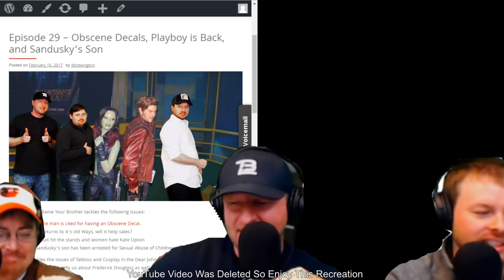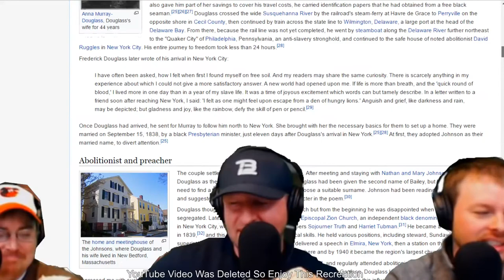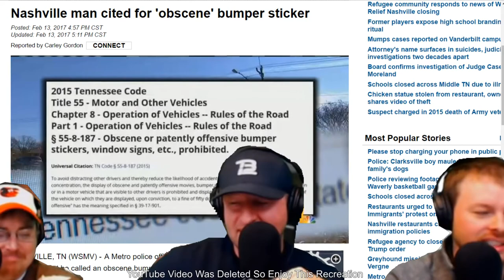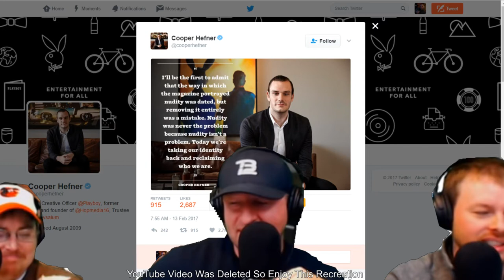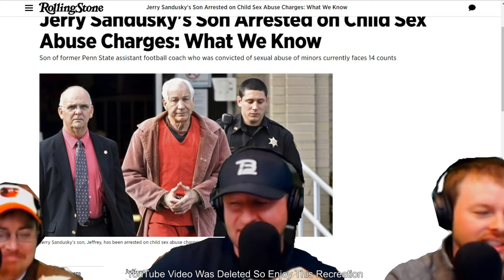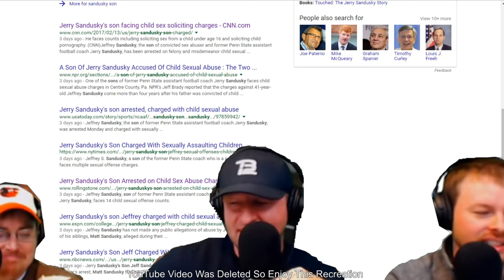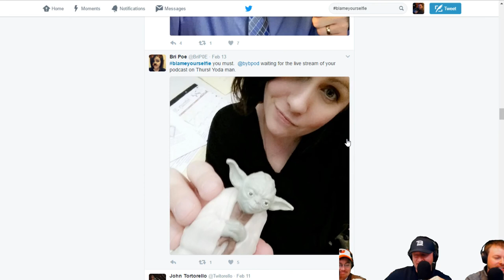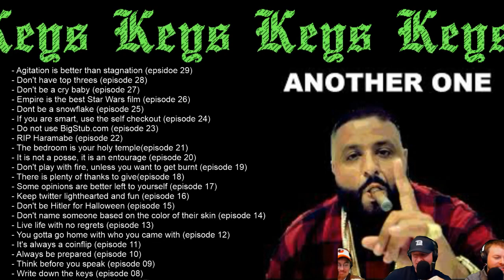Obscene Decals, Playboy is Back, and Sandusky’s Son | Episode 29 | Blame Your Brother Video Podcast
Episode 29 of Blame Your Brother tackles the following issues:

A Nashville man is cited for having an Obscene Decal.

Playboy returns to it’s old Ways, will it help sales?

SI Swimsuit hit the stands and women hate Kate Upton

Jerry Sandusky’s son has been arrested for Sexual Abuse of Children

Also John tackles the issues of Tattoos and Cosplay in the Dear John segment.  Dave gives some of his decrees for life and Lee tells us about Frederick Douglass as well.